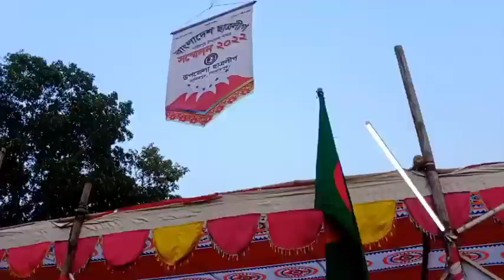দেশকে অভিষ্ট লক্ষ্যে পৌঁছে দেওয়ার জন্য আন্দোলন ছিল সেই আন্দোলনকে বেগবান করছে ছাত্রলীগ-শম রেজাউল করিম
পিরোজপুর ২১ ডিসেম্বর ২০২২:
মুক্তিযুদ্ধের চেতনায় বাংলাদেশকে রক্ষা করতে, বঙ্গবন্ধুর আদর্শকে রক্ষা করতে, শেখ হাসিনার অগযাত্রকে সামনে এগিয়ে নিয়ে যেতে একমাত্র ছাত্রলীগ পারে অতন্দ্র প্রহরির ভুমিকায় অবতির্ন হতে হবে বলে ছাত্রলীগের প্রতিটি কর্মীকে উদ্দেশ্য মৎস্য ও প্রানিসম্পদ মন্ত্রী শ.ম রেজাউল করিম এমপি বলেছেন, নতুন প্রজম্মকে আর্দশ মানুষ হিসেবে গড়ে তুলতে হবে। সব সংগ্রামে সর্বোাচ্চ ছাত্রলীগের গৌরবোজ্জল ভূমিকা ছিল ছাত্রলীগের। সব সময় ছাত্রলীগকে সঠিক দয়িত্ব পালন করতে হবে। দেশকে অভিষ্ট লক্ষ্যে পৌঁছে দেওয়ার জন্য আন্দোলন ছিল সেই আন্দোলনকে বেগবান করেছে ছাত্রলীগ। আজ ছাত্রলীগ ঐক্যবদ্ধ। ছাত্রলীগ একটি শান্তিপ্রিয় সংগঠন। প্রধানমন্ত্রী মাদকের বিরুদ্ধে যুদ্ধ ঘোষনা করেছে। আর এই যুদ্ধে জেলা ও উপজেলা ছাত্রলীগ মাদকের বিরুদ্ধে সোচ্চার ভূমিকা পালন করবে। ছাত্রলীগের কর্মীদের মাদক, সন্ত্রাসের বিরুদ্ধে সোচ্চার ও নৈতিকতার প্রশ্নে আপোষহীন থাকতে হবে। বঙ্গবন্ধু ছাত্রলীগের রাজনীতিকে উজ্জিবিত করে হয়েছিলেন ছাত্রলীগের প্রাণ পুরুষ। বাংলাদেশের যা কিছু গৌরবময় অর্জন এই সকল অর্জনের কৃতিত্বের সম্মুখ সারির দাবিদার বাংলাদেশ ছাত্রলীগ। ১৯৬৯ এর গণ-অভ্যুত্থানের, ৬২ শিক্ষা কমিশনের বিরুদ্ধে আন্দোলন, ১৯৫৮ সালে সামরিক শাসনের বিরুদ্ধে আন্দোলন, ১৯৬৬ সালে বঙ্গবন্ধুর ৬ দফাকে মানুষের দ্বারে দ্বারে পৌছানো এবং ১৯৭০ এর নির্বচনে ছাত্রলীগের ছিলো গৌরব উজ্জল ভুমিকা। এ ছাড়া বঙ্গবন্ধুকে হত্যার পর ছাত্রলীগই প্রথম প্রতিরোধ গড়ে তোলে।
তিনি বুধবার বিকেলে পিরোজপুরের নাজিরপুর উপজেলা পরিষদ স্বাধীনতা মঞ্চ মাঠ প্রাঙ্গনে উপজেলা ছাত্রলীগের আয়োজনে সমাবেশের প্রধান অতিথির বক্তব্যে এসব কথা বলেন।
মন্ত্রী এ সময় নিজের কথা উল্লেখ করে বলেন, ছাত্রলীগের একজন কর্মী ছিলাম সেটা নিয়ে আমি গর্ববোধ করি। যড়যন্ত্রকারীরা বহুবার মারতে চেয়েছিলো আমাকে। কিন্তু প্রানে বেঁচে আছি এখন আওয়ামীলীগের কর্মী হিসেবে কাজ করতে পারছি এটাই গর্বের। আমি জিয়াউর রহমানের ভয়াবহ সামরিক শাসনের সময় ছাত্রলীগের কর্মী হিসেবে ছাত্রদের ম্যান্ডেট পেয়েছিলাম। তখনও বেশ কয়েকবার আমাকে মেরে অজ্ঞান অবস্থায় হত্যার উদ্দেশ্যে রেল লাইনের ফেলে আসা হয়েছিলো। আজ আমার আবার ফিরে যেতে ইচ্ছে করে সেই আশির দশকে। যখন আমি ছাত্রলীগের কর্মী ছিলাম।
মন্ত্রী প্রত্যেকটি ছাত্রলীগের কর্মীকে মাদকের বিরুদ্ধে সোচ্চার, দুর্নিতীর বিরুদ্ধে সোচ্চার, সন্ত্রাসের বিরুদ্ধে সোচ্চার ও নৈতিকতার প্রশ্ন এবং মূল্য বোধের প্রশ্নে আপোষহীন থাকার আহবান জানান। এ সময় মন্ত্রী সকলকে লেখাপড়ার দিকে মনোযোগি হওয়ার কথা বলেন।
তিনি বলেন, জিয়াউর রহমান ছাত্রদের হাতে অস্ত্র এবং টাকা তুলে দিয়েছিল। শেখ হাসিনা ছাত্রদের হাতে বই এবং কলম তুলে দিয়েছেন। বঙ্গবন্ধুর ভাষণ গুলো শুনবেন তিনি কিভাবে ছাত্রলীগকে কর্মসূচি পালনের জন্য আহ্বান জানিয়েছেন। ভালো লেখাপড়া করে আগামী দিনের নেতৃত্বে হিসাবে তোমাদেরকে প্রতিষ্ঠিত হতে হবে। উপজেলা ছাত্রলীগ-এর সম্মেলন-২০২২ এর উদ্ধোধন করেন পিরোজপুর জেলা ছাত্রলীগের সভাপতি মনিরুজ্জামান অনিক। নাজিরপুর উপজেলা ছাত্রলীগের আহবায়ক তরিকুল ইসলাম চৌধুরী তাপসের সভাপতিত্বে বক্তব্য রাখেন কেন্দ্রীয় নির্বাহী সংসদ এর সহ-সম্পাদক এম. সাইফুল ইসলাম সাইফ, জেলা ছাত্রলীগের সাধারণ সম্পাদক ইফতেখার মাহমুদ সজল, নাজিরপুর উপজেলা ছাত্রলীগের নেতা মো. নাঈম হাওলাদার ও শেখ মো. আল আমিন প্রমুখ। এসময় অন্যান্যের মধ্যে জেলা আওয়ামীলীগের মুক্তিযোদ্ধা বিষয়ক সম্পাদক গৌতম রায় চৌধুরী, নাজিরপুর উপজেলা পরিষদের ভারপ্রাপ্ত চেয়ারম্যান শেখ মোস্তাফিজুর রহমান রঞ্জু, উপজেলা আওয়ামীলীগের সাবেক যুগ্ম সাধারণ সম্পাদক মো. শাহ আলম ফরাজী, ইউপি চেয়ারম্যান আতিয়ার রহমান চৌধুরী নান্নু, বীর মুক্তিযোদ্ধা এস এম নজরুল ইসলাম বাবুল, অ্যাডভোকেট নিজন কান্তি বিশ্বাস, জেলা পুজা উদযাপন পরিষদের সভাপতি সুখরঞ্জন বেপারী, জেলা আওয়ামী মৎস্যজীবী লীগে আহবায়ক সিকদার চাঁন, জেলা যুবলীগের যুগ্ম সাধারণ সম্পাদক জিয়াউল আহসান জিয়া, জেলা পুজা উদযাপন কমিটির সাবেক সাধারণ সম্পাদক গোপাল বসু, উপজেলা যুবলীগের সাধারণ সম্পাদক চঞ্চল কান্তি বিশ্বাস, নাজিরপুর মহিলা ভাইস চেয়ারম্যান শাহারিয়ায় ফেরদাউস রুনা,কলাখালী ইউনিয়নের সধারণ সম্পাদক ও সাবেক ইউপি চেয়াম্যান মো. দিদারুজ্জামান শিমুল, উপজেলা স্বেচ্ছা সেবকলীগের সভাপতি তুহিন হালদার তিমির, সাধারণ সম্পাদক মোহাম্মদ আল আমীন,জেলা স্বেচ্ছাসেবক লীগের সহ-সভাপতি মুস্তাফিজুর রহমান সোহাগ, স্বেচ্ছাসেবক লীগ নেতা শেখ হাসান মামুন, ছাত্রলীগ নেতা সাইফুল আলম খান রাসেল, জুনায়েত রাসেল, মোমেন মোর্শেদ শুভ প্রমুখ। এসময় জেলা ও উপজেলা ছাত্রলীগের অন্যান্য নেতৃবৃন্দ উপস্থিত ছিলেন।